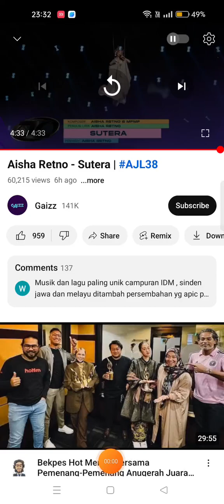Aisha retno sutera ajl38